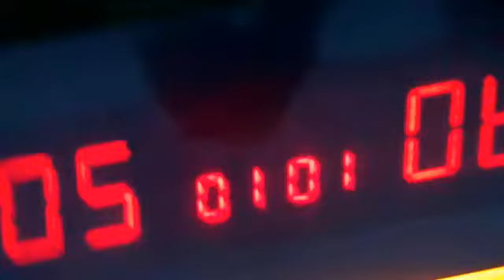Yeşşil vs Wols GBC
Yeşil Sikerrr :D:D